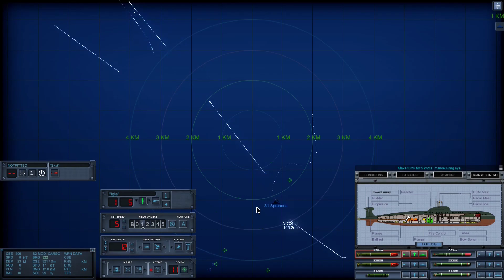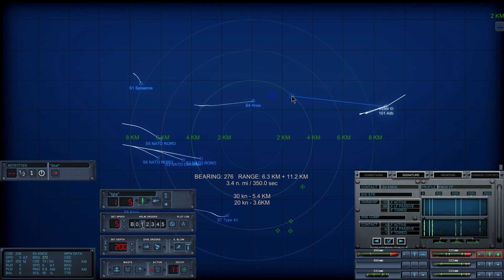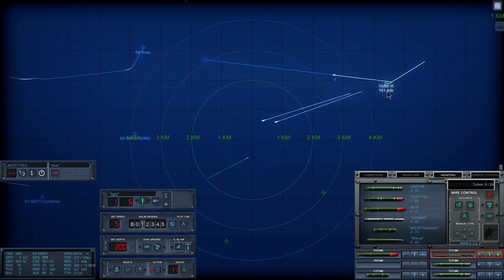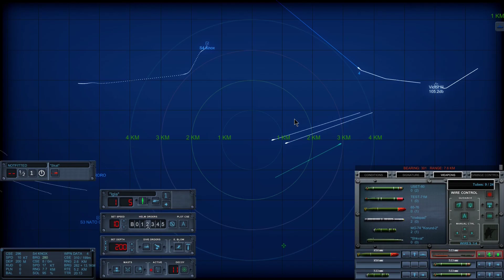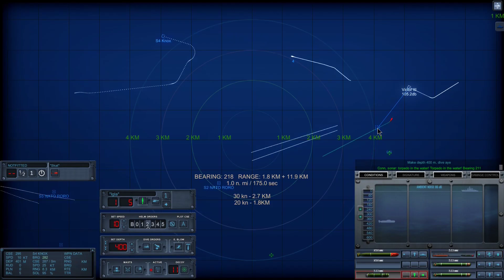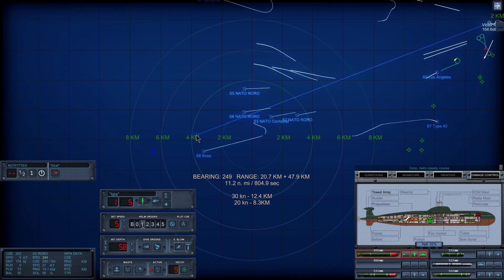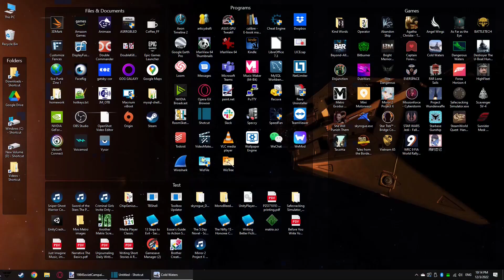(CCPlays) 1984 Soviet Campaign | Part 30: Convoy Attack | Cold Waters DotMOD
Previously, in the 1984 Soviet Campaign of Cold Waters... We sank a Sturgeon, and avoided a Skipjack. (Or should we say, she avoided us)

Welcome to Captain Chang Plays (CCP) Cold Waters. We are playing the 1984 Soviet Campaign at reduced difficulty.

Thumbnail:   One of the transports sinking stern first, bow up after meeting my torpedo.

20-OCT-1984   North Atlantic Northwest of Randall Bank

We engaged a convoy from the US.

It turned out to be a Spruance escorting two NATO Modern Cargo ships.  We sank all three.

We now have 7 torpedoes onboard: 3 x 65-76, 2 x TEST-71M, and 2 USET-80. TOTAL. And 2 Vodopad for antisub work. AND 3 decoys.

22-OCT-1984   North Atlantic, Western Approaches

We intercepted another convoy coming in from USA

This turned out to be a big convoy of 4 x NATO ROROs escorted by 2 x Knox, 1 Spruance, and 1 Type 42.  It was later that we discovered there was also a Los Angeles class SSN hiding to ambush the attacker.

We started firing when the closest Knox entered 9 km. We sent a TEST-71M on its way, then 2 x 65-76 into the middle of the convoy at the cargo ships. I did notice a torpedo coming at me, but I didn't register the fact that it didn't come from any of the escorts at the time. When it fired again, then I noticed the NATO submarine.

Type 42, the closer Knox, and the Los Angles class closed in, while the other two escorts ran off. All 4 cargo ships went for a vector of roughly heading 256. The two previous torpedoes should track one or more ships that were in the middle, so I sent two more 65-76 toward the two ships at the edges, while dealing with the incoming escorts. The Type 42 and the Los Angeles were distracted by the decoy I sent their way, which sent their own torpedoes back to them as well. It was amusing to see Los Angeles chased by its own torpedoes.

In the meanwhile, I fired one Vodopad at a time at the Los Angeles to keep it from getting closer to me.

Three of the cargo ships went down, which meant all three of the big torpedoes I sent that way hit and sunk 3 separate ships.

I was about to turn away, but the helo was too close, so I ordered seaman Makarov into the sail to get ready to shoot at the helo. And he managed to shoot it down. Sailor Makarov will be nominated for a medal. Type 42 shot its fore cannon at us, but we submerged and avoided that. With both the Los Angeles and the Type 42 getting close, I dumped a decoy and my last torpedoes (2 x USET-80s) toward them and left the area in a northeasterly direction. Surprisingly, both torpedoes found their marks. Both Type 42 and Los Angeles were sunk.

We disengaged without further incident and went back to Murmansk for torpedoes and patch-up.

And the war continues in the next episode.